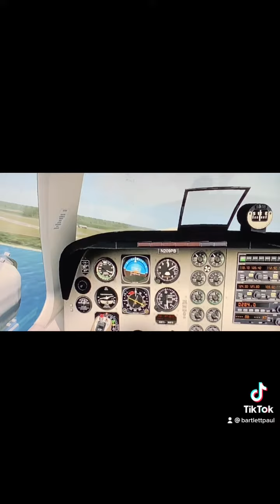Landing at Cozumel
Flew in from Key West, through a thunderstorm off Cuba, no less!